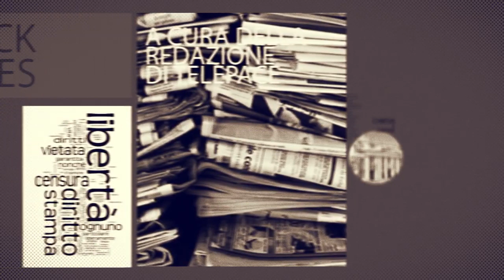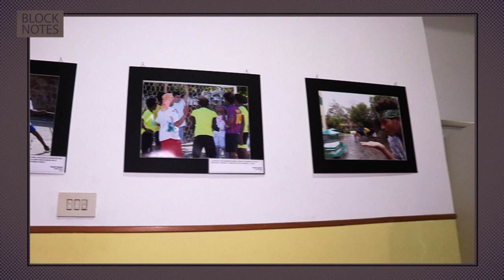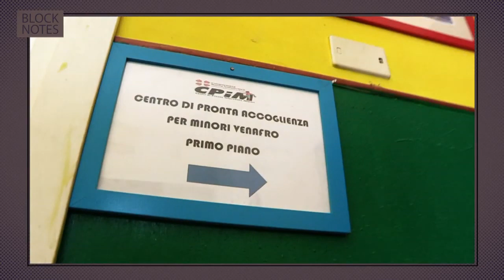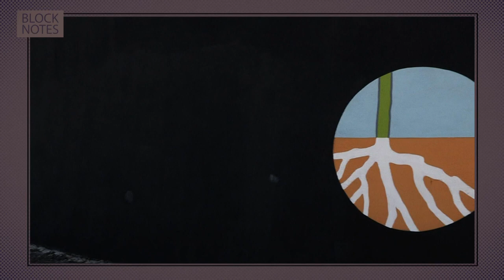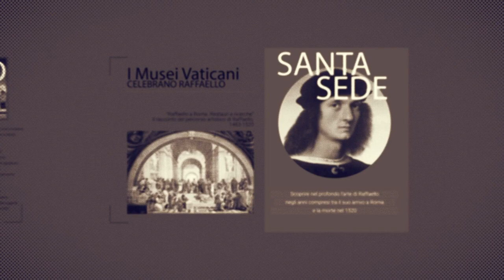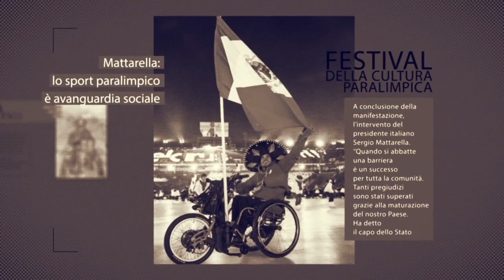Block Notes 2019 p 08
Integrare i minori stranieri con i ragazzi del quartiere. Questo l’obiettivo del Centro estivo proposto dalla Caritas di Roma nella sede del Centro di Pronta Accoglienza Minori di Via Venafro 26. Siamo nella zona del Tiburtino III e a simboleggiare questo impegno un grande murales realizzato da Tina Loiodice, una delle più importanti street artist romane, assieme ai giovani che frequentano il centro. Il titolo dell’opera, collocato sul muro di cinta dell’edificio, è ‘Be Love’ (essere amore). Il servizio di Eugenio Bonanata per il "Block Notes" di Telepace